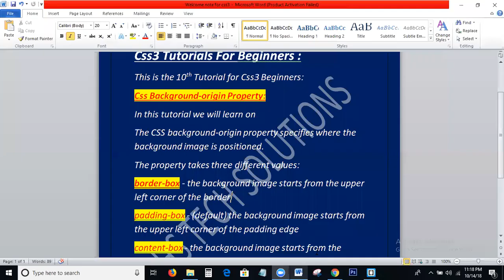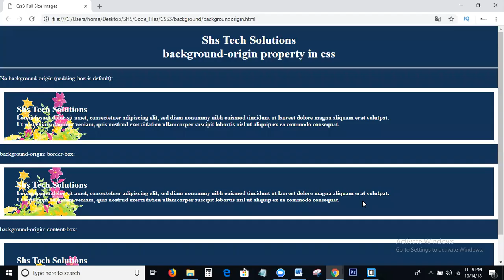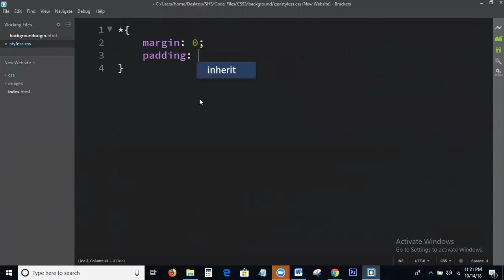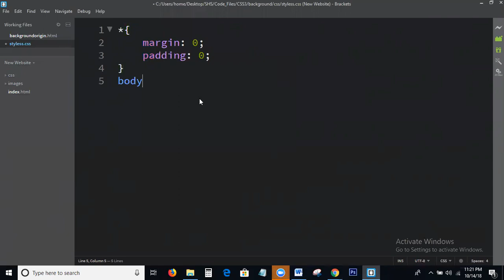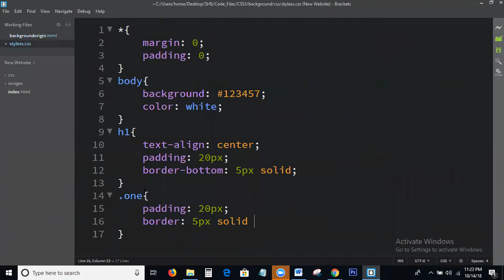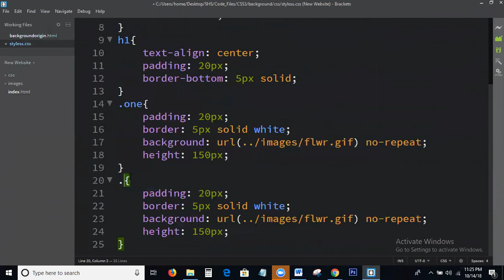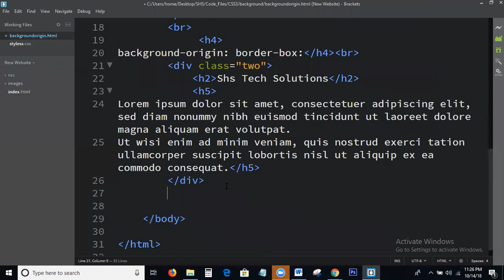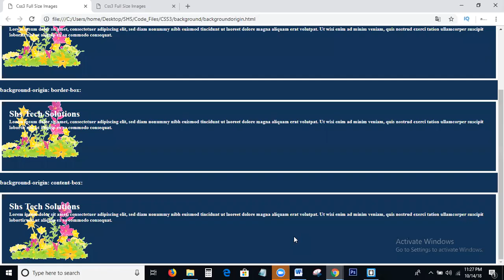Background Origin Property in css | Css3 Tutorial - 10 | Css Background Properties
Css Background-origin Property:
In this tutorial we will learn on
The CSS background-origin property specifies where the background image is positioned.
The property takes three different values:
border-box - the background image starts from the upper left corner of the border
padding-box - (default) the background image starts from the upper left corner of the padding edge
content-box - the background image starts from the upper left corner of the content